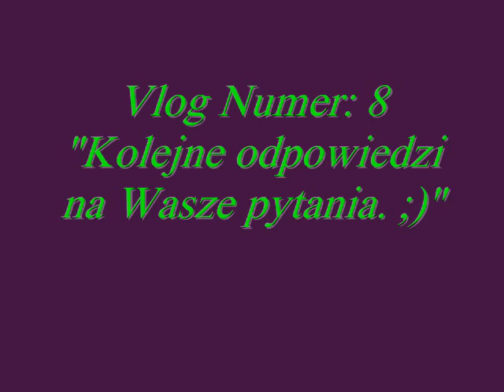Vlog Numer: 8 "Kolejne odpowiedzi na Wasze pytania. ;)"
Link do bonusiku będziecie mieli w adnotacji, więc ich z łaski swojej nie wyłączajcie.